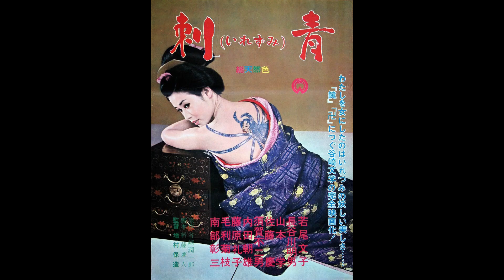Significado de la JOROGUMO en la cultura japonesa y en el IREZUMI 🕷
Hoy analizaremos la importancia de JORŌGUMO  en la cultura japonesa y con enfasis en el IREZUMI.

 0:00 Introducción
 0:14  Jorōgumo
0:34   Origen del mito
1:00   Apariencia de la Jorōgumo
2:20   El arte de la seducción
2:48   La araña Jorō
3:12   Habilidades de la Jorōgumo
4:30   Leyendas
6:54  Jorōgumo en el Irezumi